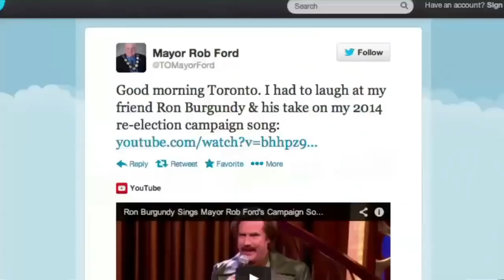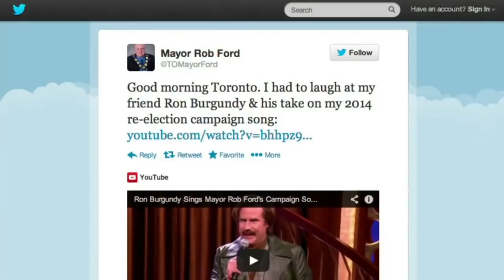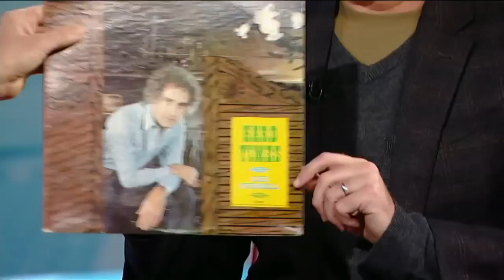Will Ferrell on George Stroumboulopoulos Tonight: EXTENDED INTERVIEW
Here's a special extended version of George's interview with Will Ferrell. Ferrell was in the red chair to promote his new film, Anchorman 2: The Legend Continues.

George Stroumboulopoulos Tonight airs weeknights on CBC Television

credits

Anchorman: The Legend of Ron Burgundy (2004) - DreamWorks Pictures, Apatow Productions
Anchorman 2: The Legend Continues (2013) -- Apatow Productions, Gary Sanchez Productions, Paramount Pictures
BAT FIGHT with Will Ferrell (2012) - Funny Or Die Productions
Conan (2013) -- Conaco
ELF (2003) - New Line Cinema, Guy Walks Into Bar Productions
Lee Ferrell, 'Hard Times' Album (1978) -- TMS Stereo Records
Melinda & Melinda (2004) -- Fox Searchlight Pictures, Gravier Productions
Old School (2003) - DreamWorks Pictures, The Montecito Picture Company
Photo Of Lee Ferrell & Young Will Ferrell -- Unknown Credit
Photo Of Patrick Ferrell & Will Ferrell -- Walter McBride/Retna Ltd., Broadway World, New York Daily News
The Righteous Brothers,'(You're My) Soul And Inspiration' on Hullabaloo (1966) -- National Broadcasting Company (NBC), Hullabaloo Enterprises, The Gary Smith Company
Saturday Night Live: The Best of Will Ferrell (2002) - Lions Gate Entertainment
Saturday Night Live: The Best of Will Ferrell -- Volume 2 (2004) -- Lions Gate Entertainment
A Swingin' Affair (1963) -- Bengal International
Undeclared (2001) -- Apatow Productions, DreamWorks Television
Will Ferrell's NYPD Recruitment Video (2012) - Funny Or Die Productions
Zoolander (2001) -- Paramount Pictures, Village Roadshow Pictures, VHL Television, Red Hour